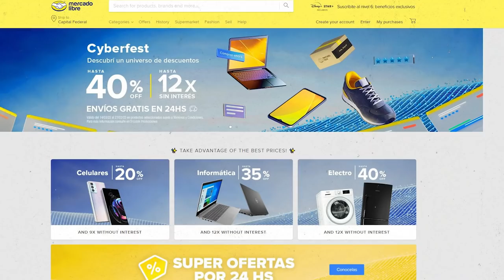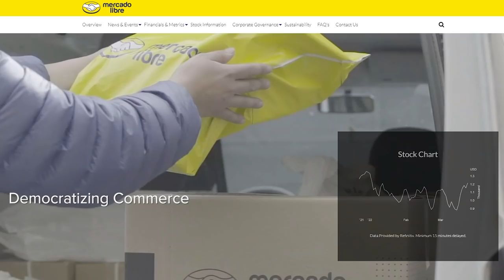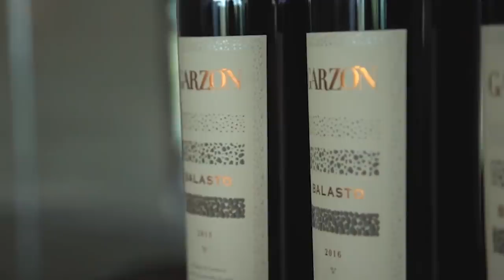What It's Like To Be A Billionaire In Argentina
It was a crazy time for last year's market in terms of the pandemic and the new industries that have emerged like cryptocurrency but Forbes was still able to hammer out their list of the world's richest people of 2021, and five Argentines made the list. We're going to show you how they live, what they drive and how they spend their millions. There are some big names on the list NOT from Argentina of course like Elon Musk, CEO and founder of Tesla and SpaceX and Amazon's Jeff Bezos. Nevertheless some Argentine businessmen were not that far behind and managed to be part of the “Forbes World’s Billionaires List 2021.”

Written by: Wilder Weir
Narrated by: Wilder Weir
Edited by: Umair G

CHAPTERS:
0:00 INTRO
0:25 MARCOS GALPERIN
1:29 ALBERTO ROEMMERS
3:33 ALEXANDER BULGHERONI
6:32 GREGORIO PÉREZ COMPANC
7:42 LIONEL MESSI
11:44 THE VINES RESORT AND SPA - MENDOZA, ARGENTINA
12:39 ALEVAR PALACE HOTEL, BUENOS AIRES
13:49 ARAKUR USHUAIA HOTEL - USHUAIA, ARGENTINA
14:34 CASA DE UCO VINEYARDS & RESORT, MENDOZA
15:32 LLAO LLAO HOTEL & RESORT - BARILOCHE, ARGENTINA
16:11 FAENA LUXURY HOTEL, BUENOS AIRES
17:40 OUTRO